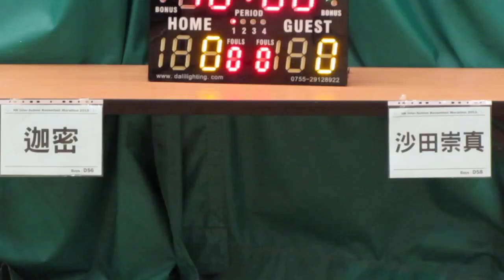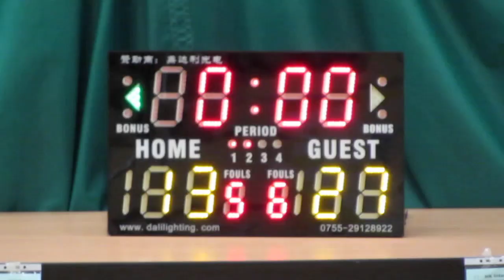迦密vs沙田崇真(2015.6.29.學界籃球馬拉松男子分組賽第二圈)精華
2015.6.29.港灣道體育館 11:15 迦密(藍) 13:27 沙田崇真(黃)